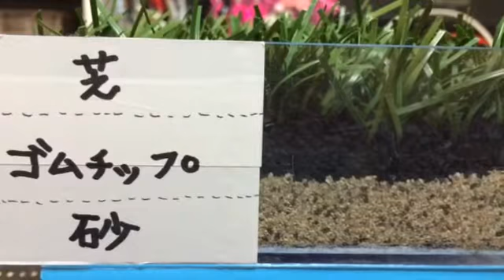ロングパイル人工芝 サッカー 茨城県八千代町